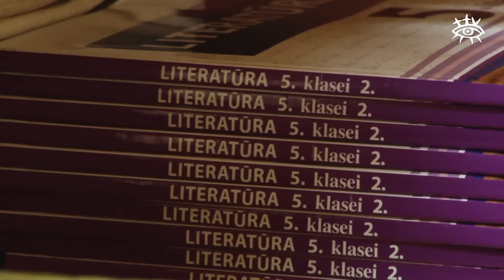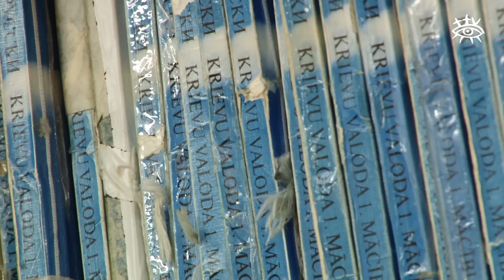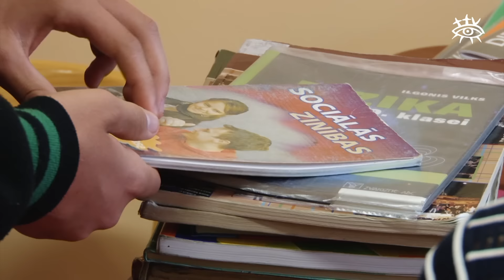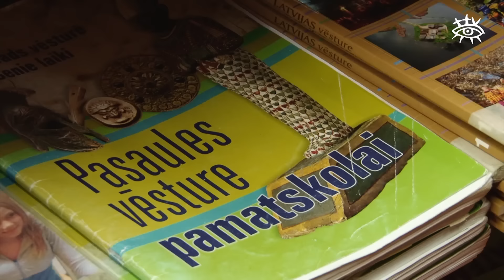Jaunais skolotāju algas modelis – viedokļi dalās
Tas, kādu algu saņems pedagogi, būs zināms vien septembra beigās. Talsu novada skolu pārstāvji atzīst, ka beidzot ir daļēja skaidrība par to, kā algas tiks aprēķinātas. Lai gan pedagogu atalgojums paliks tāds pats, vai palielināsies, direktoru atalgojuma nodrošināšanai, tika atrasts finansējums Talsu novada  budžetā.